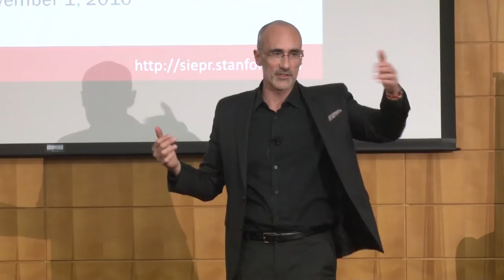Arthur Brooks: Poverty and Markets